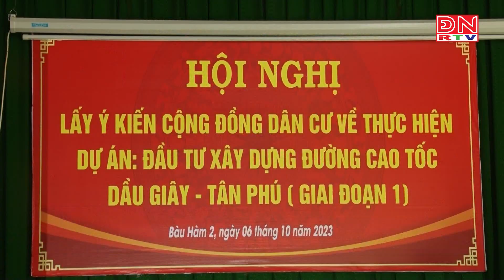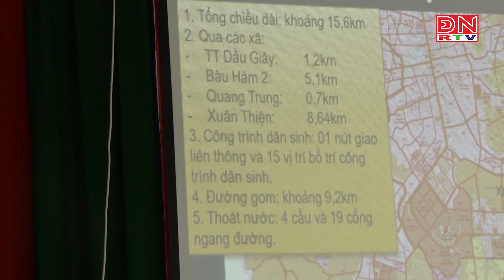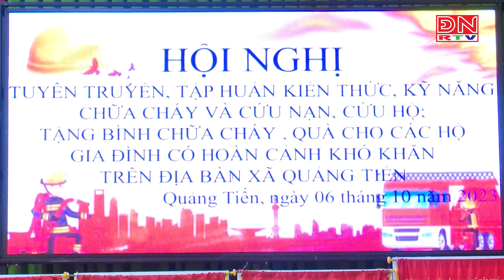Bản tin thời sự 17 giờ ngày 07-10-2023